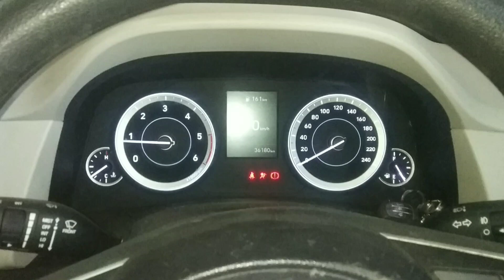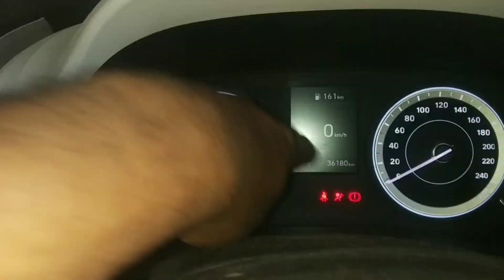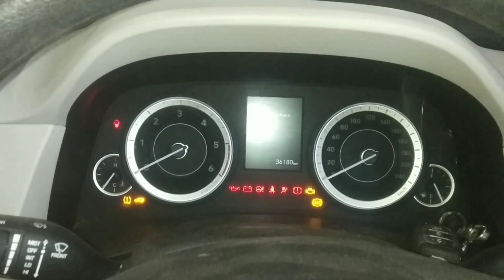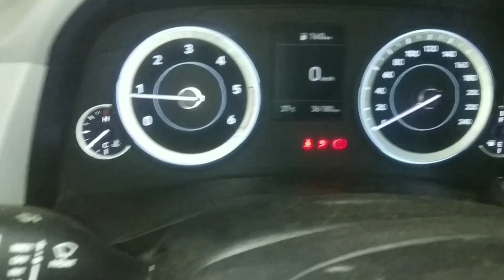car ambient temperature sensor !! car ac not warking cluster meter temperature reding not showing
इस कार मे मीटर मे ambiant टेम्पचेर की रीडिंग शो नही कर रही थी तो आप को कैसे चैक करना है आटोमेटिक ac मे
आप ac पेनल मे ऑफ बाला बटन और मोड बाला दबा कर
error code चैक कर सकते है
इस कार मे ambiant temperature sensor mising tha to ac cut problam ho rhi thi

How Do I Know If My Ambient
temperature sensor is bad /Hyundai creta
New model AC not working

ambient temperature sensor wiring
repair / hot air coming from car ac I| code
13

Ambient temperature sensor working
Car cabin temperature sensor
Ambient Air Temperature Sensor Volvo
Truck
How do lI know if my ambient temperature
sensor is bad
Ambient temperature sensor Replacement
Ambient air temperature sensor circuit high
Ambient air temperature sensor check
engine light
How to bypass ambient air tenmperature
sensor